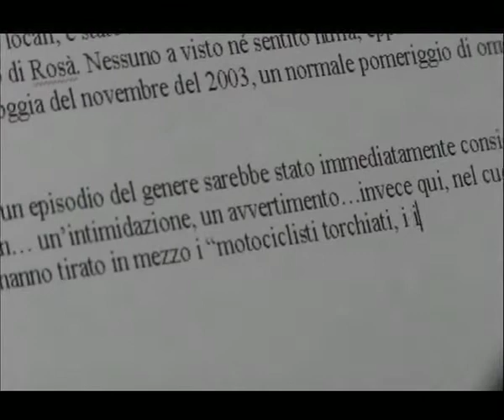Vajont mafie del NordEst - Il paese veneto del coraggio (2)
Quello del 2009 è il 7mo anniversario di lotta all'Ecomafia alle porte di Bassano (vicenza). Un intero paese ostaggio della propria (mala)amministrazione. Il Presidio San Pietro: dove giovani, meno giovani ed anziani dedicano il loro tempo libero, a staffetta, per presidiare il loro territorio. Quando scopri di avere contro, a tutti i livelli, le istituzioni che teoricamente dovrebbero proteggere i cittadini, è un momento terribile.
E ci si rende conto della vacuità di molti miti. Legalità, salute, lavoro, vita privata. Tutto viene stravolto e messo in forse. Come al Vajont, peggio che al Vajont. A S. pietro in paerno si muore lentamente, e nell'assenza totale - tranne che per la eventuale represssione giudiziaria - dello Stato di diritto.